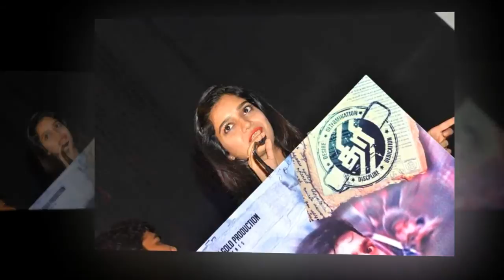Thiri Movie Audio Launch Stills at Exclus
Thiri Movie Audio Launch was held on 17th Apl 2017 at Prasad Film Labs, Arunachalam Road, Saligramam, Chennai.